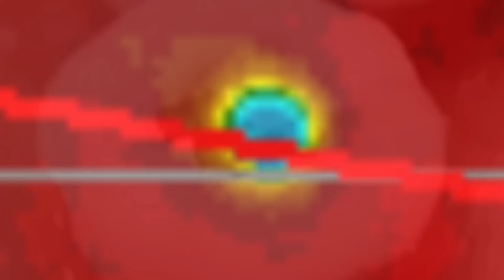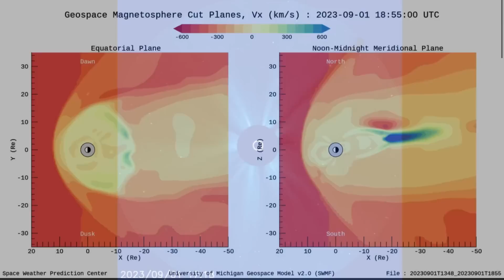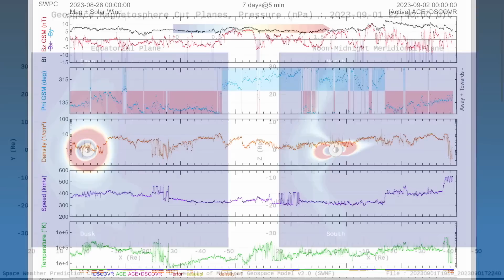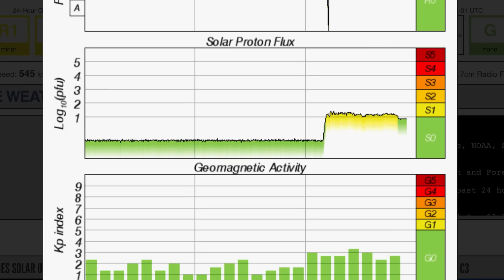YOU HAVE TO SEE THIS‼️ 6.1 Earthquake Kamchatka / Hurricane Idalia Canada Forecast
September 1 2023

5 Day not so normal World Weather forecast. Plus a look at spaceweather for today.